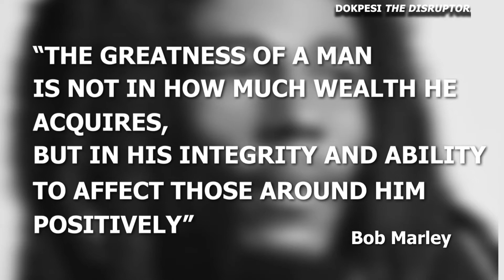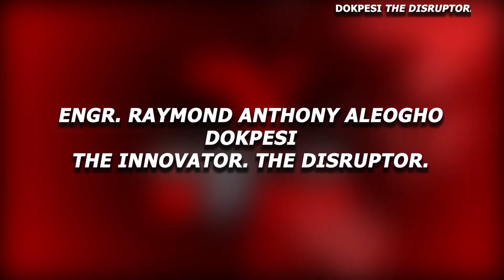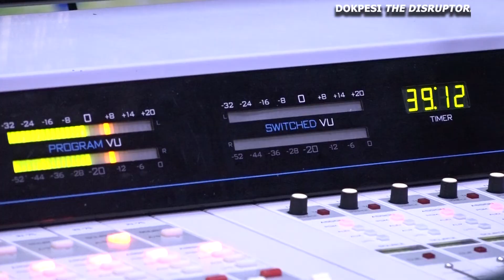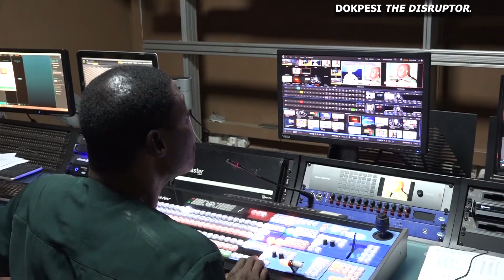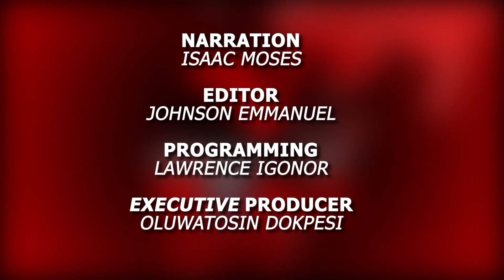AIT Special Report in Honor and Birthday Celebration of Engr. Aleogho Raymond Dokepsi.